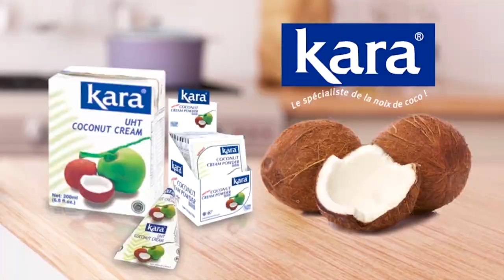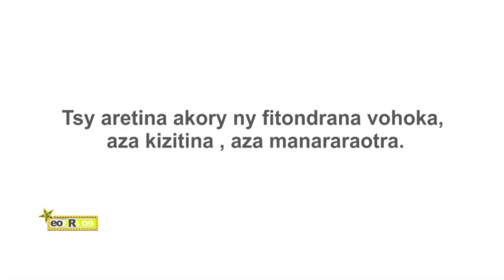EO ARA OE DU 21 SEPTEMBRE 2023 BY TV PLUS MADAGASCAR